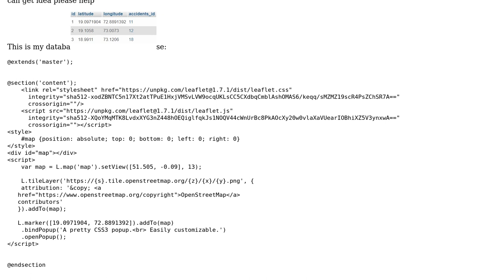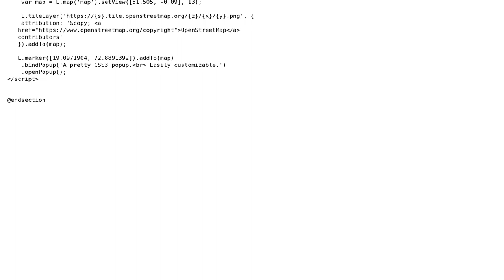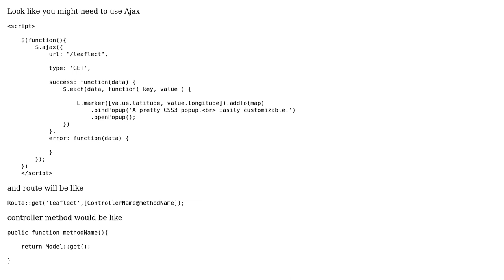Mark location from database using leaflet in laravel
With thanks & praise to God, and with thanks to the many people who have made this project possible! | Content (except music & images) licensed under CC BY-SA | Music | Images & others | With thanks to user SSMorgan user John Lobo and the Stack Exchange Network Trademarks are property of their respective owners. You are responsible for your own actions.